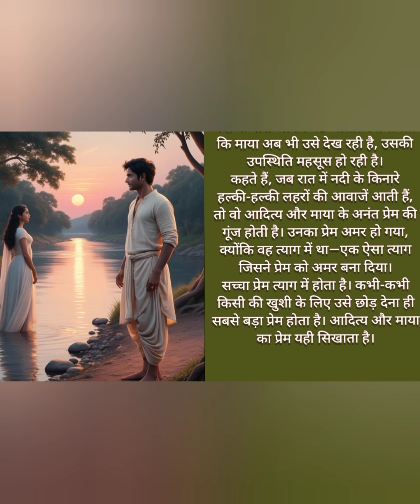एक रहस्य में नदी जहां जाकर सब अपना प्रेम को देते थे ।